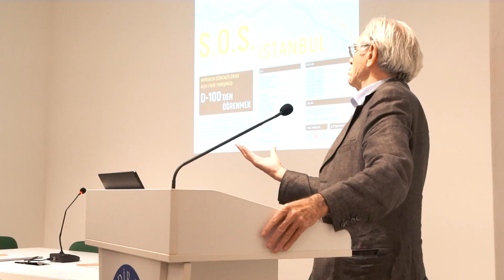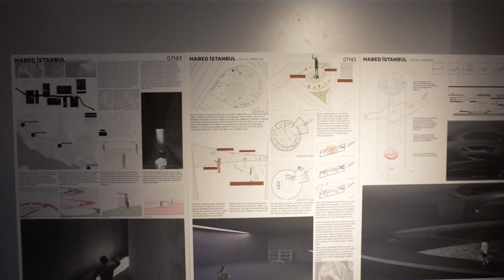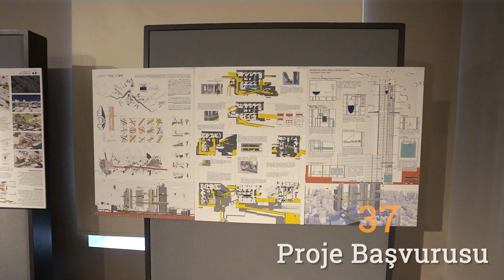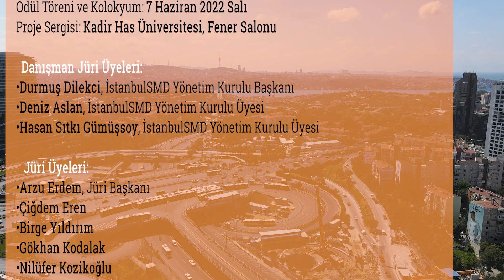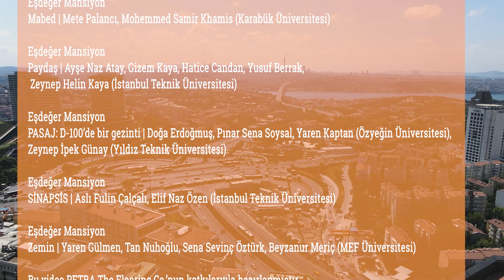S.O.S. İstanbul 2022 - Ödül Töreni ve Röportajlar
Kuruluşumuzun 20. yılında, kent ve kentli yararına “alternatif projeler” üreterek toplumun karşısına çıkmanın önemine inanan İstanbulSMD olarak mimarlık öğrencilerini S.O.S. İstanbul Fikir Projesi aracılığı ile kentin “sorunlu alanları” için tartışmaya, düşünce üretmeye ve bu süreçlerde etkin rol almaya davet ediyoruz.

Petra The Flooring Co. sponsorluğunda, Binat Mimarlık Medya Grubu ile Arkitera’nın iletişim desteğiyle dokuzuncusu düzenlenen “D-100’den Öğrenmek” başlıklı, iki aşamalı S.O.S. İstanbul Fikir Projesi Öğrenci Yarışması’nın sonuçları geçtiğimiz Haziran ayı’nda düzenlenen ödül töreninde açıklandı.

S.O.S. İstanbul 2022 sürecini İstanbul’un geleceği üzerine fikirlerini ve üretimlerini bizlerle paylaşan genç meslektaşlarımızdan, jüri üyelerimizden ve yarışma sürecine destek veren paydaşlarımızdan dinleyelim.

Dünden bugüne, yarına köprüler kurmamıza destek olan tüm paydaşlarımıza ve ödül grubunda yer alan projelerin müellifleri genç meslektaşlarımıza teşekkürlerimizle…

Danışman Jüri Üyeleri:
Durmuş Dilekci, İstanbulSMD Yönetim Kurulu Başkanı
Deniz Aslan, İstanbulSMD Yönetim Kurulu Üyesi
Hasan Sıtkı Gümüşsoy, İstanbulSMD Yönetim Kurulu Üyesi

Jüri Üyeleri:
Arzu Erdem, Jüri Başkanı
Çiğdem Eren
Birge Yıldırım
Gökhan Kodalak
Nilüfer Kozikoğlu
Sinan Logie
Zuhal Kol

Yedek Jüri Üyeleri:
Elif Çelik Tangör
Süleyman Yıldız

Raportör:
Yeşim Hafize Desticioğlu

Yarışmada ödül alan proje ve proje sahipleri şöyle sıralanıyor:

1. ÖDÜL – 59062 Rumuzlu Proje – yukarı taşınan
İPEK NAZ TORAMAN – İTÜ
MELİS EREN – İTÜ
NERGİZ HAN – İTÜ
SARE MEMİK – İTÜ

2. ÖDÜL – 10596 Rumuzlu Proje – [Mekan]izm_a
EZGİ KÜÇÜK PEHLİVAN – İTÜ
SAMET YILMAZ – İTÜ

3. ÖDÜL – 83572 Rumuzlu Proje – Non-permanent Land
BUKET YÜREKLİ – İTÜ
SEREN ESEN – İTÜ
İREM NAZ ÖZGAN -İTÜ

MANSİYON – 07143 Rumuzlu Proje – Mabed
METE PALANCI – KARABÜK ÜNİVERSİTESİ
MOHEMMED SAMİR KHAMİS – KARABÜK ÜNİVERSİTESİ

MANSİYON – 53432 Rumuzlu Proje – Paydaş
ZEYNEP HELİN KAYA – İTÜ
AYŞE NAZ ATAY – İTÜ
YUSUF BERRAK – İTÜ
HATİCE CANDAN – İTÜ
GİZEM KAYA – İTÜ

MANSİYON – 71496 Rumuzlu Proje – PASAJ: d-1000de bir gezinti
PINAR SENA SOYSAL – ÖZYEĞİN ÜNİVERSİTESİ
DOĞA ERDOĞMUŞ – ÖZYEĞİN ÜNİVERSİTESİ
YAREN KAPTAN – ÖZYEĞİN ÜNİVERSİTESİ
ZEYNEP İPEK GÜNAY – YTÜ

MANSİYON – 72589 Rumuzlu Proje – SİNAPSİS
ASLI FULİN ÇALÇALI – İTÜ
ELİF NAZ ÖZEN – İTÜ

MANSİYON – 77530 Rumuzlu Proje – Zemin
YAREN GÜLMEN – MEF
TAN NUHOĞLU – MEF
SENA SEVİNÇ ÖZTÜRK – MEF
BEYZANUR MERİÇ – MEF